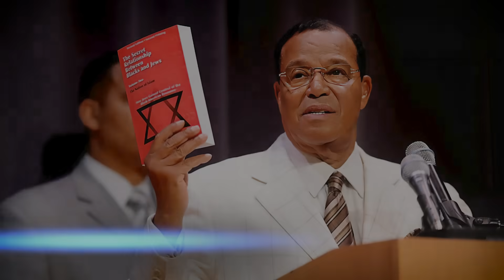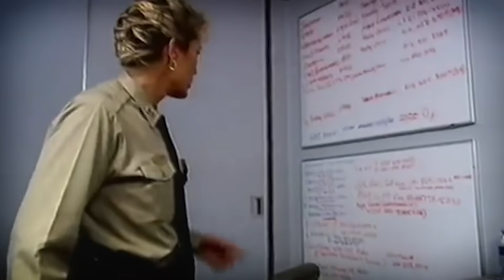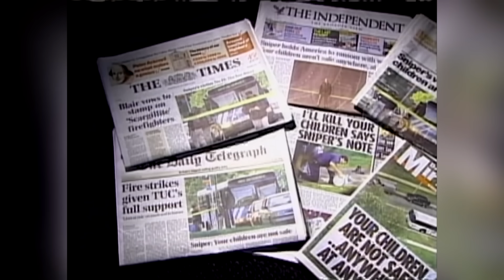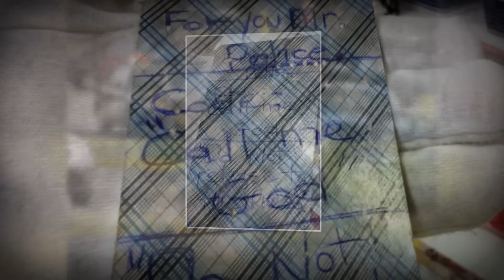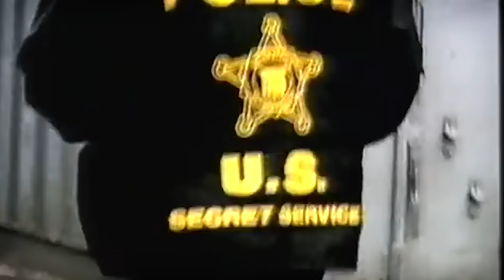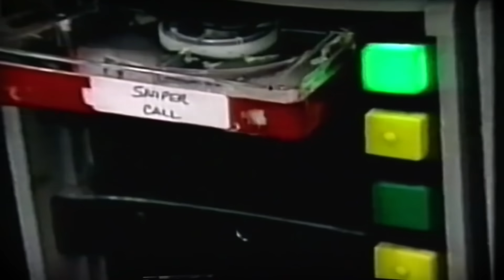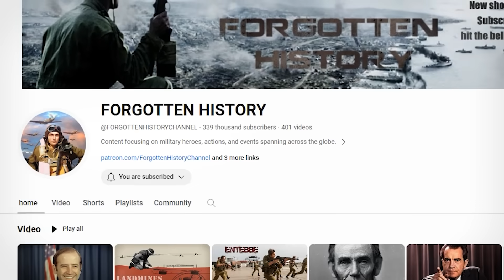The DC Sniper ATTACKS - Forgotten History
History is full of instances where mass shooters have made the news and struck fear in people. Most of these incidents are one day events, single locations, often with multiple victims. However, in this case, the two killers crossed the country, randomly shooting people as the opportunities presented themselves. Hosted by Colin D. Heaton. Forgotten History is a 10th Legion Pictures Production.